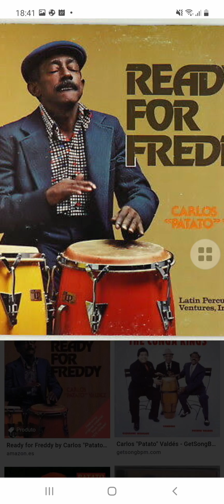Patato Valdez homenagem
percussionista um dos promissores nas 3 congas